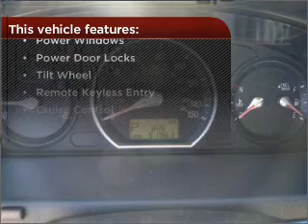2008 Hyundai Sonata in Pensacola, FL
Frontier Motors
2008 Hyundai Sonata
4-Speed A/T
Mileage:51963